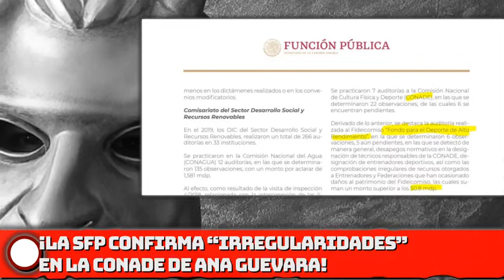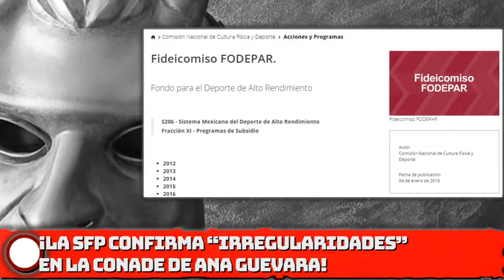¡La SFP confirma "IRREGULARIDADES" en la CONADE!